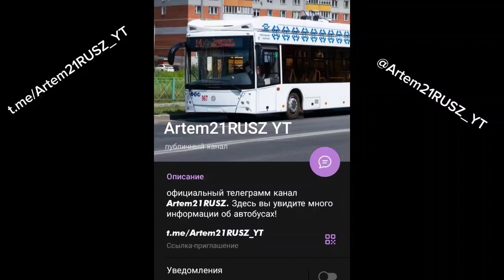Транспорт Улан Удэ До и После: (Короткая Версия)